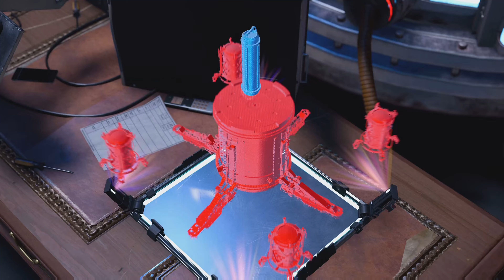Spider-Man Miles Morales Part 2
Spider-Man Miles Morales Platinum 17/50
The Corer of the Problem
I'm on A Boat
Dodging Light
Look with Better Eyes
True Deception
Nowhere to Hide
Spider- Training: Complete
Pete's First Villain